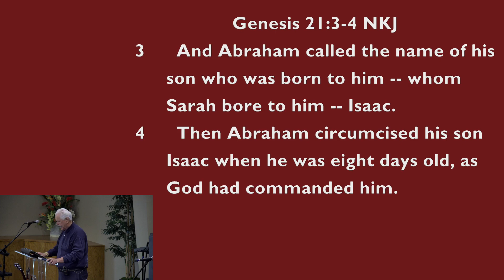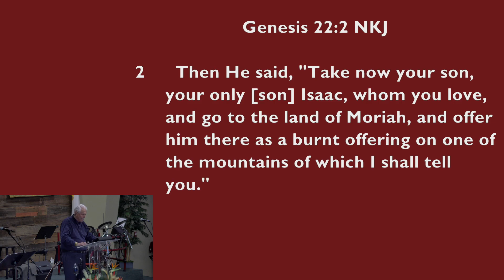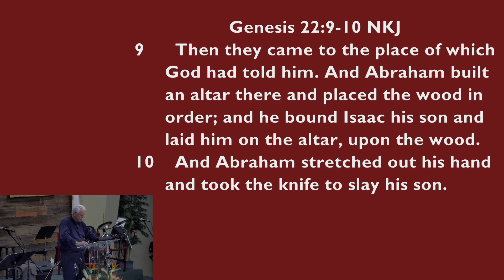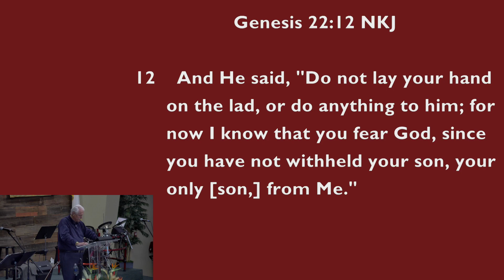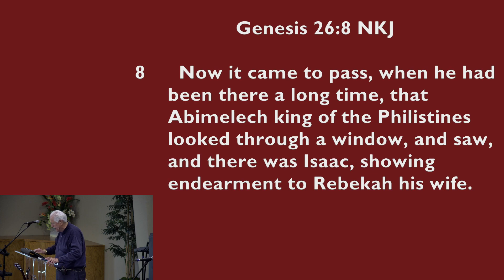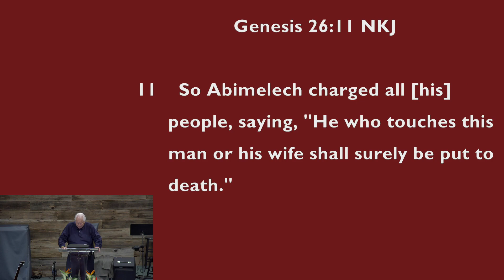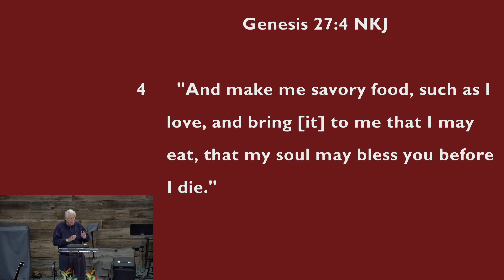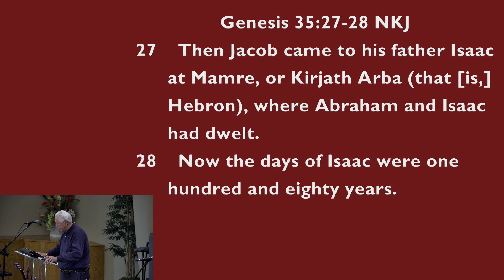CSS - The Story of Isaac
The Character Study of Isaac, Genesis 21 - 27